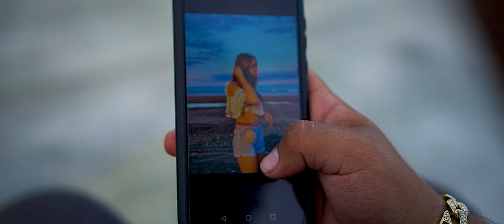MI ERROR - Diego Alejandro (Video Oficial)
Muchas gracias a todos los que apoyaron este proyecto, el primero de muchos que tengo en mente y solo puedo decir que vendrán más cosas este 2021.

REDES
Diego Alejandro

Producción:
Ducam Films

Modelo:
Tifanny Corrales

Locación :
Hostal Villa Corrales